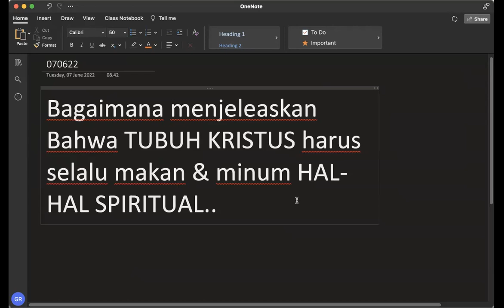#1 Gereja Kristus tergantung dari FIRMAN yang DIMAKAN